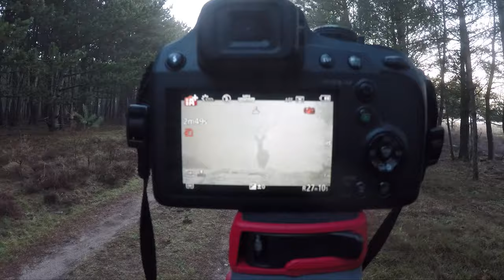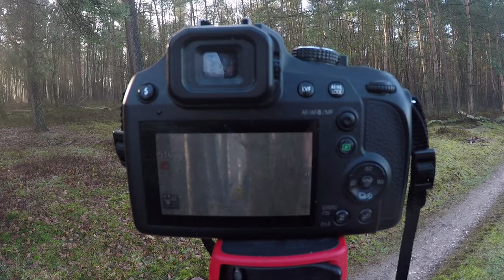Vlog #91: Herten kijken op de Veluwezoom - Jubileumvlog!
Een vlog-jubelium vieren doe je natuurlijk met edelherten op de Veluwezoom :). Lekker fris ochtendje in het bos met mooie ontmoetingen!